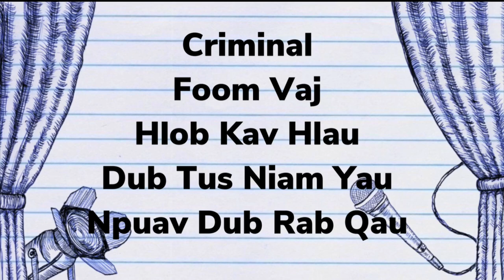Clean up your garbage first before you lecture people about their trash.